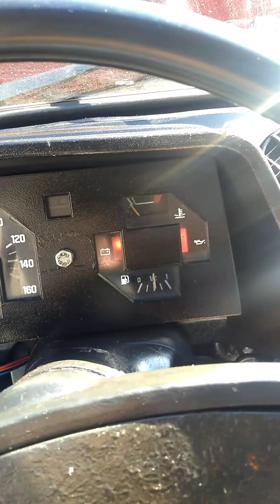Fiat 147 com bobina do celta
Fiat 147 com bobina do celta 2002, funcionamento perfeitamente marcha lenta otima